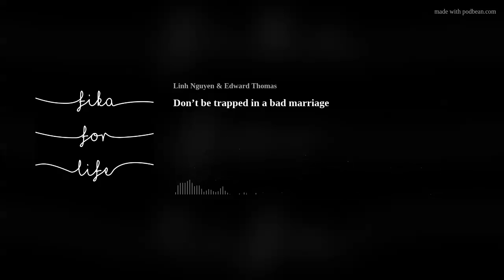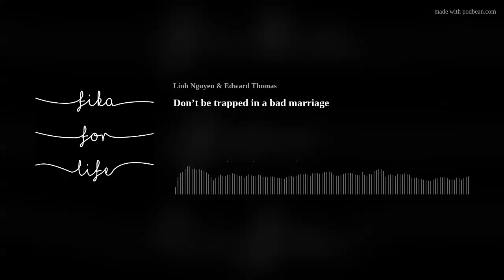Don’t be trapped in a bad marriage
While enjoying their Swedish fika Edward and Linh started a very open and raw conversation about being stuck in a really bad marriage. Sometimes you might wonder why people don't realize that they are in a bad marriage when it is so evident. This is a good episode for those who are considering to get married despite the signs as well as an eye-opener for those who seem trapped in a bad marriage. if you need to get out of a bad marriage get help.